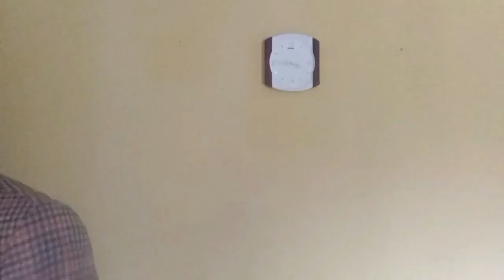POWERFUL 2 HOURS BACK TO SENDER PRAYERS COMPILATION | SEND THE BATTLE TO THE ENEMIES CAMP.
BANK NAME: GUARANTEE TRUST BANK
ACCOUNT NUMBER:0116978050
BANK NAME:  AGU CHINEDUM IKEMEFUNA

ALSO YOU CAN SEND PAYMENTS TO US THROUGH WESTERN UNION MONEY TRANSFER: BELOW ARE THE DETAILS
Name: FELICIA UGOCHUKWU
ADDRESS: NO. 11 EMEKE IKWUOGWU STREET UMUTU, ASABA DELTA STATE.
COUNTRY: NIGERIA.

When you send it, Please WhatsApp me the details on my phone number: or send me the details on email at . thanks